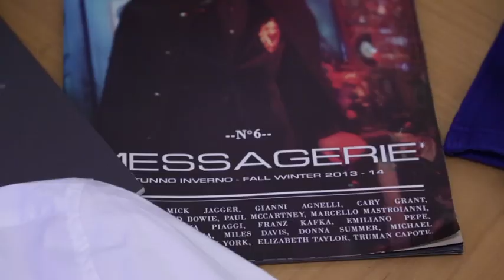Viaggi gay a Milano nel backstage di QMagazine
Milano è il setting del nostro shooting presso l’hotel ChateauMonfort. I nostri modelli sono incantevoli e estremamente sexy, che ne dite? Per questa edizione troverete un QMagazine in versione completamente rinnovata con nuova sezione "Moda e tendenza".